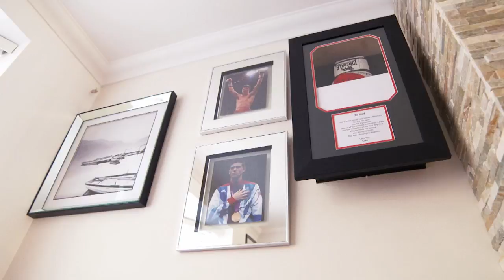Luke Campbell 'The Golden Boy' Promo